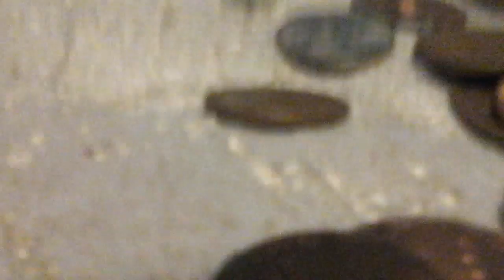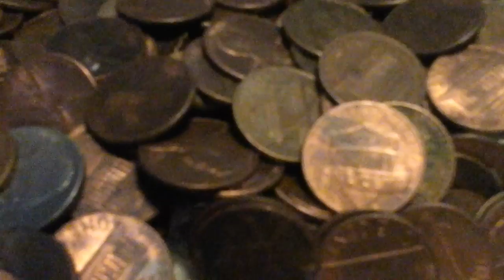A SCAER DAY